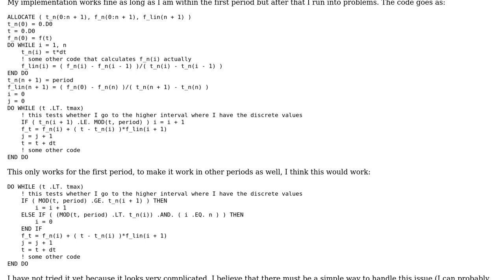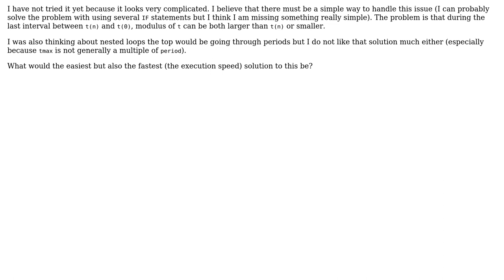Software Engineering: Handling linear interpolation of periodic functions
With thanks & praise to God, and with thanks to the many people who have made this project possible! You are responsible for your own actions.